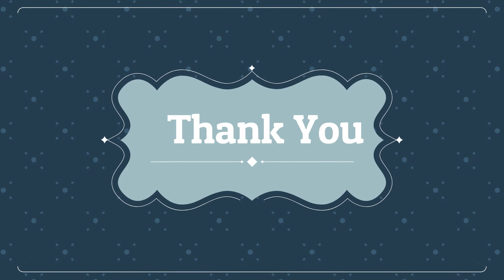Our Students are Our Pride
About Calcutta Institute of Technology